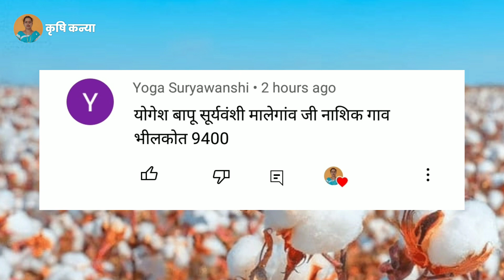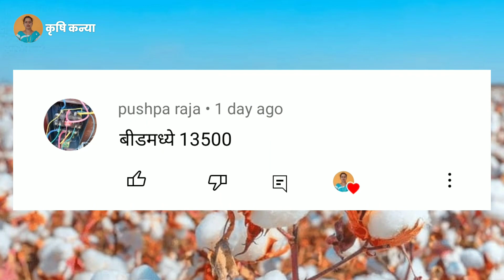आज कापूस बाजार भाव 13,500/- | kapas bhav today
Upcoming Video

1)bajarbhav update

2) बाजारभाव अपडेट

3) कापूस बाजार भाव

4) kapus bajar bhav

5) kapus bhav today

6) कपास का भाव आज का

7) kapus

8) cotton bhav today

9) kapus market today rate

10) cotton rate

11) cotton market rate

13) kapus bhav

14) bajar bhav today

15) aajcha kapus bhav

16) market bhav today

17) kapus rate today

18) kapus market bhav

19) kapus bhav today Nashik

20) aajcha kapus bajar bhav

21) today's rate of cotton

22) kapus bajar bhav todaylive kapus bazar bhav

24) aajche kapsache bhav

25) kapus bajar bhav today live

26) kapus bajarbhav aajcha

27) कापूस बाजार भाव आजचा

28) कापूस बाजार भाव आजचे

29) कापूस

30) कापूस भाव लातूर

31) कापूस बाजार भाव

32) कपास मंडी भाव आज का

33) नासिक मंडी कपास भाव आज का

34) आजचा कापूस

35) कापूस भाव

36) कापूस बाजार भाव आज

37) आजचे बाजारभाव

38) आजचे कापूस बाजार भाव

39) बाजार भाव आजचे

40) आजचे कापसाचे भाव सांगा

41) महाराष्ट्रातील मख्य बाजार समितीचे कापसाचे भाव

41) मुख्य बाजार समितीचे कापसाचे भाव

42) नाशिक जिल्ह्यातील आजचे कापसाचे बाजार

कापूसबाजारभाव आजचे

कापूस भाव

भाव